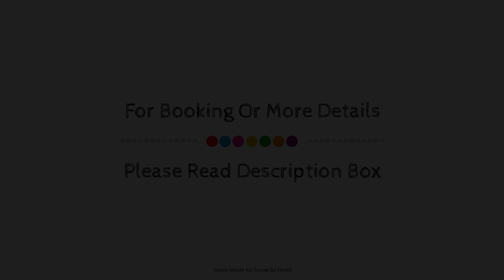Capital O Hotel Villa Azura, Tecate, Mexico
Searching For
1. Capital O Hotel Villa Azura - Tecate
2. Capital O Hotel Villa Azura - Tecate Virtual Tour
3. Capital O Hotel Villa Azura - Tecate Rooms
4. Capital O Hotel Villa Azura - Tecate Amenities
5. Capital O Hotel Villa Azura - Tecate Videos
6. Capital O Hotel Villa Azura - Tecate Offers
7. Capital O Hotel Villa Azura - Tecate Deals
Audio Credit:
Track Title: Reasons To Hope
Artist: Reed Mathis